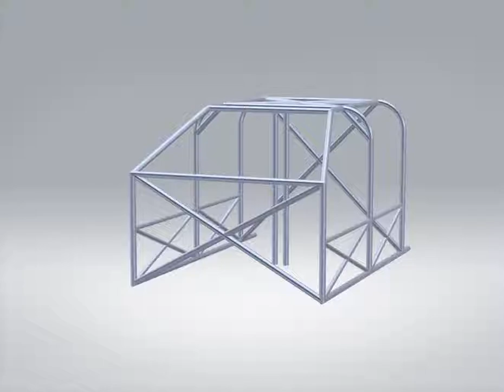roll bar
turn table of may roll bar model, if you want to download the model use this liks.